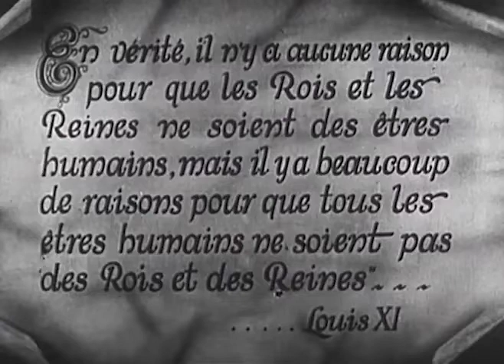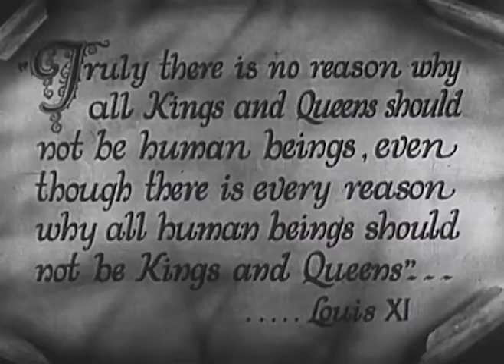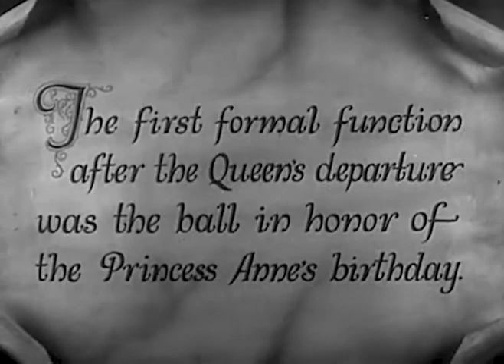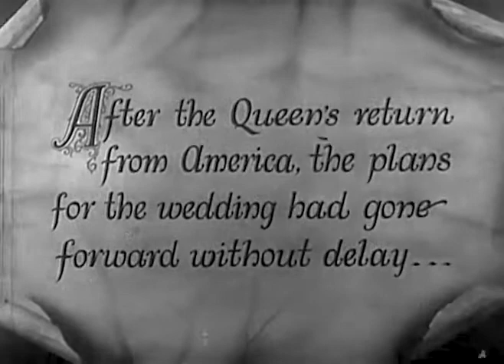The Royal Bed (1931)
The Royal Bed is a 1931 American pre-Code satirical comedy film produced by William LeBaron and distributed through RKO. The film was directed by and starred Lowell Sherman, along with Mary Astor and Anthony Bushell. The screenplay was adapted by J. Walter Ruben based on the 1928 play by Robert E. Sherwood titled The Queen's Husband. It would be one of a handful of RKO pictures which was produced in both English and French language versions.